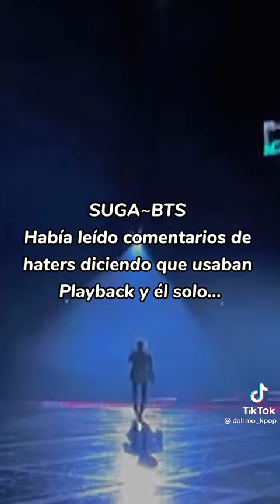Momentos en los que los idols demostraron tener su micrófono encendido pt.1